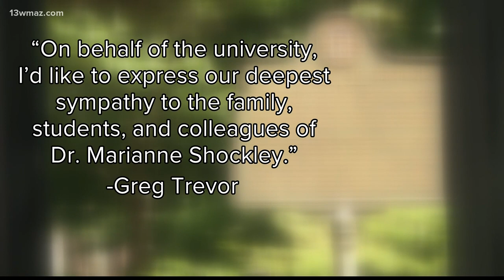Slain UGA professor remembered by former student, club founder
UGA professor Marianne Shockley was allegedly killed by her boyfriend in the early hours of Mother's Day. Her family and friends say the loss will affect the community and state.

13WMAZ News is the #1 station for news and weather in the Central Georgia area, serving people in Dublin, Macon, Milledgeville and Warner Robins.